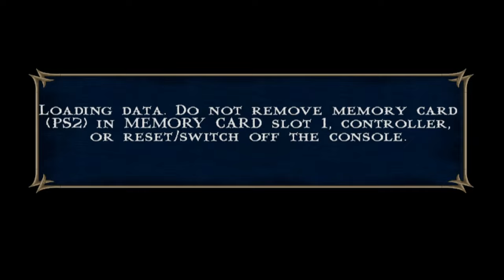Mortal Kombat: Shaolin Monks 4k (PS2) - The NetherRealm